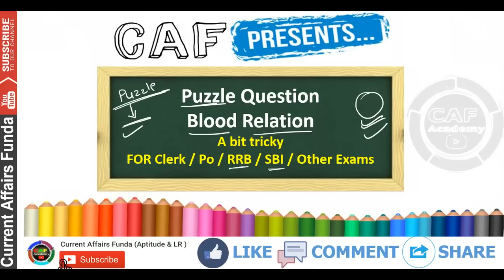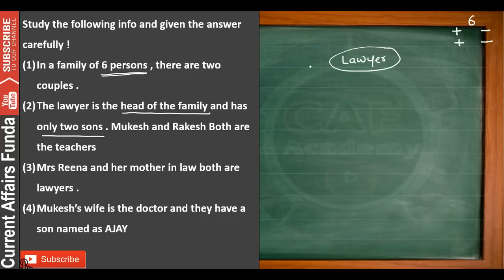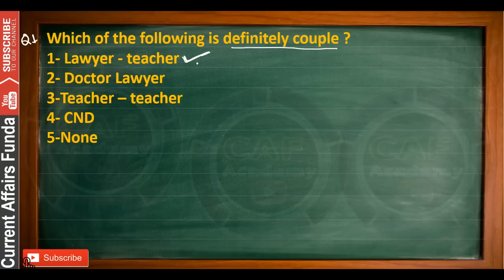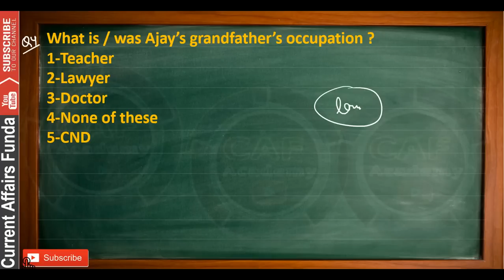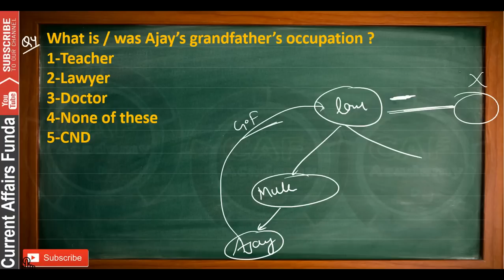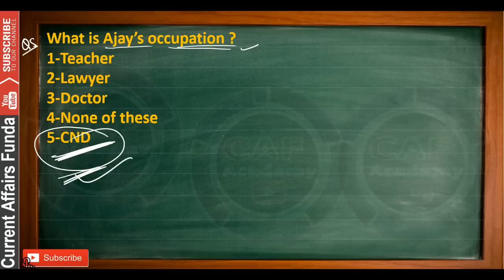Blood Relation Puzzle For IBPS CLERK